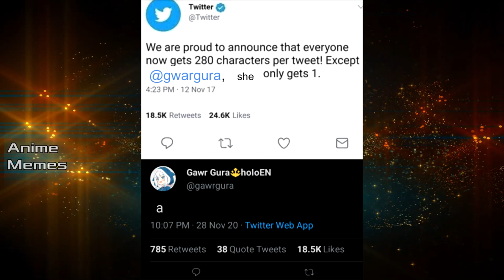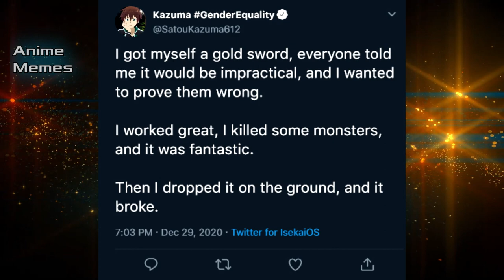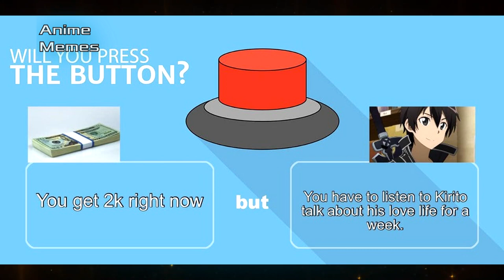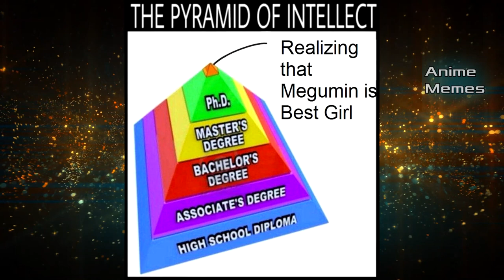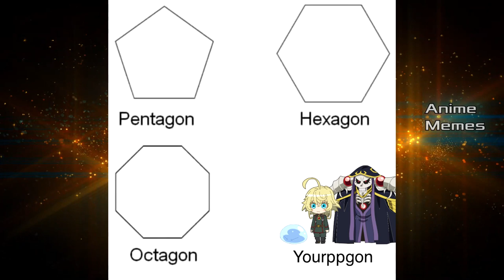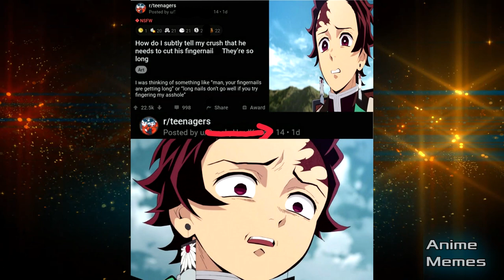ANIME MEMES V40 (MUSIC)